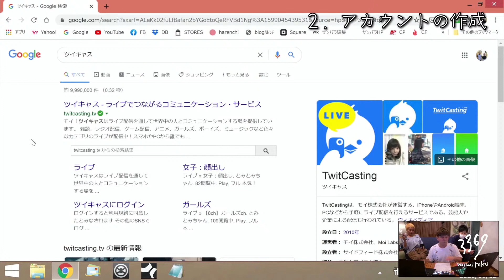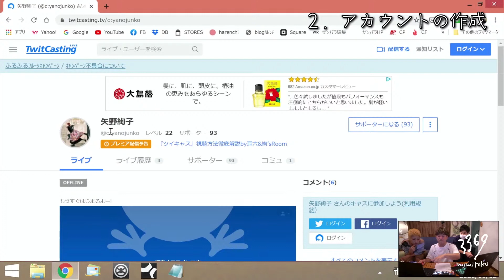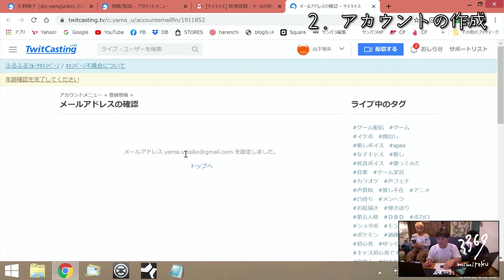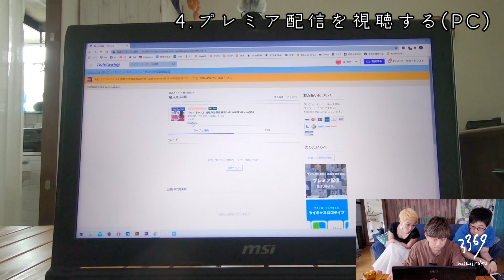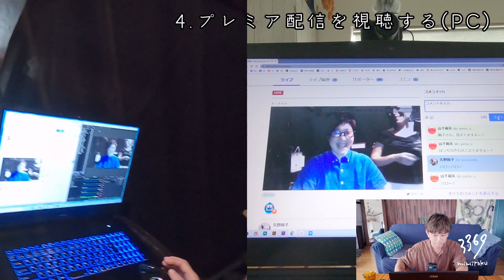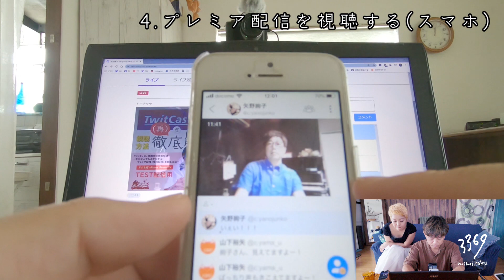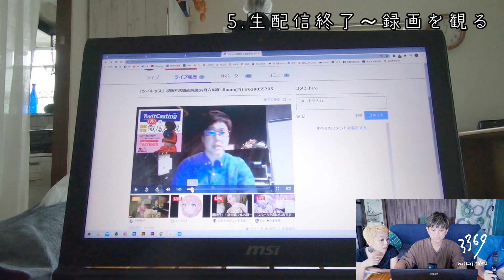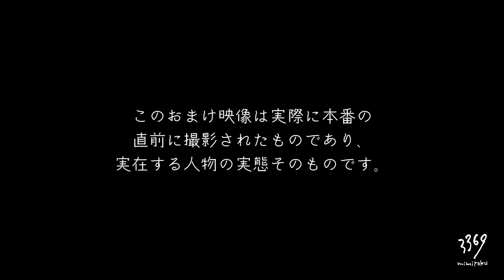『ツイキャス』視聴方法徹底解説 －苦手な人でも必ず分かる！プレミア配信（有料配信）を観る方法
矢野絢子のYouTubeチャンネル運営やライブ配信、動画編集などを手掛ける配信チーム「耳六」が、意外と難しそう(!?)と言われることの多いツイキャス（プレミア配信）の視聴方法について１から解説します。

大々的なツアーの開催にはまだ少し時間がかかりそうだけれど、それまでの間に少しでも多くの人と一緒にライブ配信を楽しみたい！
というわけで、ツイキャスのアカウントを登録するところから、有料配信（プレミア配信）チケットの購入・視聴（実際に矢野絢子と耳六スタッフが隣の部屋から配信）し、終了後に録画を観る方法まで、徹底解説しております。

「ネットで登録とかするの苦手」という方や、「なんとなく手続きがめんどくさそう」「支払い方法がわからない」という方にもわかりやすく、実際に操作している画面を映したりしながら面白おかしく進めています。

１．ツイキャスとは？
２． アカウントの作成
３．ログインとチケット購入
４． プレミア配信を視聴してみる
５．生配信終了後に録画を観る

という流れとなっております。

さらに、ブログのほうでも画像付きで解説しています！そちらも参考になさってください！